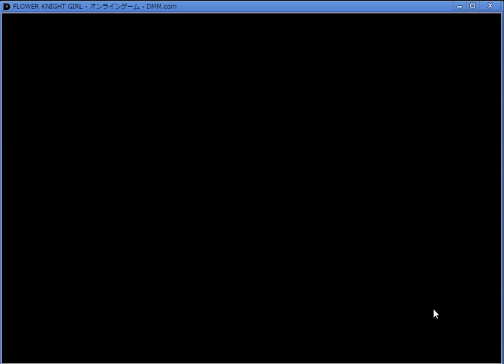【フラワーナイトガール】王佐の力を求めて(後半) 最上級 霊峰に巣食う悪魔 ☆3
今回は[王佐の力を求めて]となります。  ■その他ゲーム実況